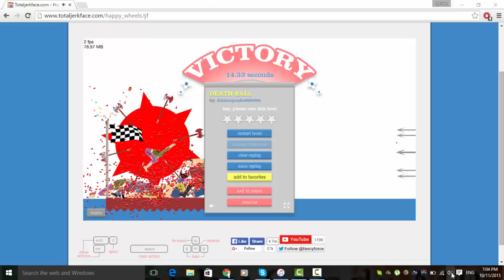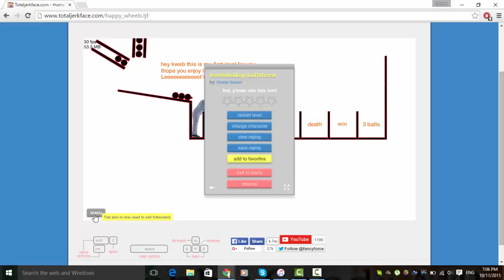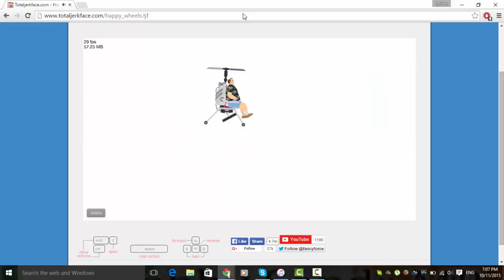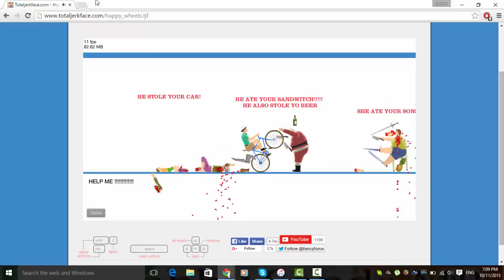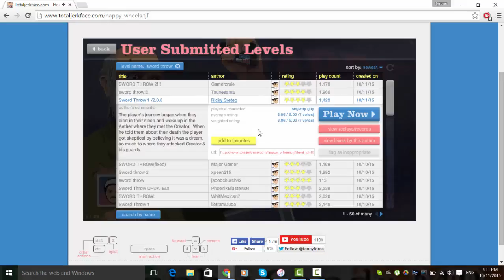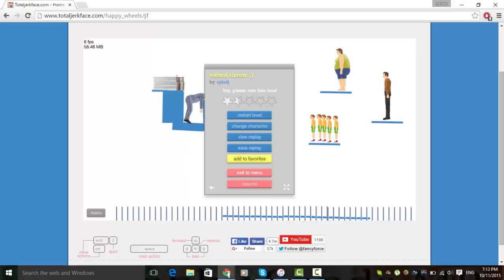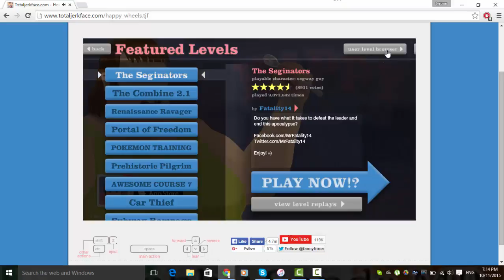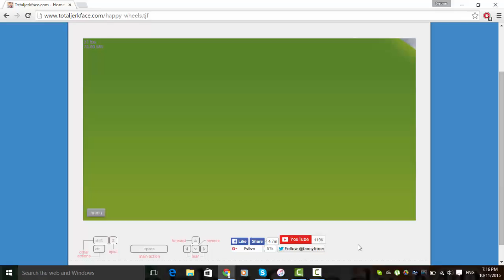happy wheels #3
this is my third video of happy wheels. enjoy!